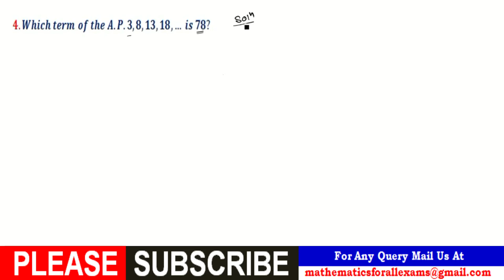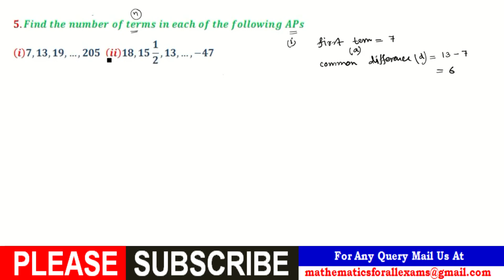Chapter 5 | Arithmetic Progression | Class 10 Mathematics | Exercise 5.2 : Q.4,Q.5.(i),(ii),Q.6,Q.7